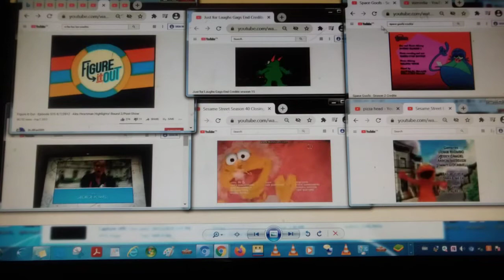Figure It Out Go Diego Go Just For Laughs Gags Sesame Street and Space Goofs Credits Remix Part 2